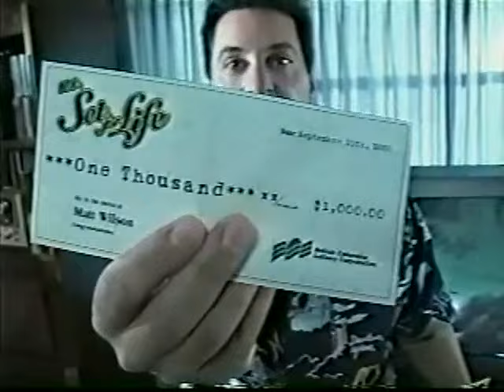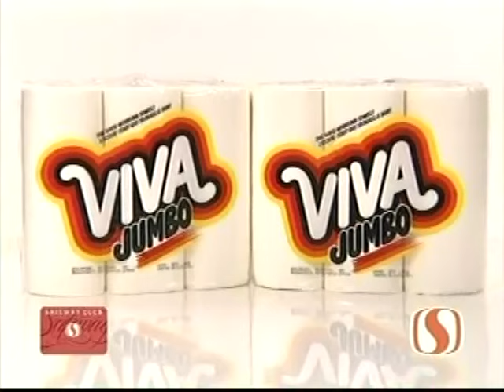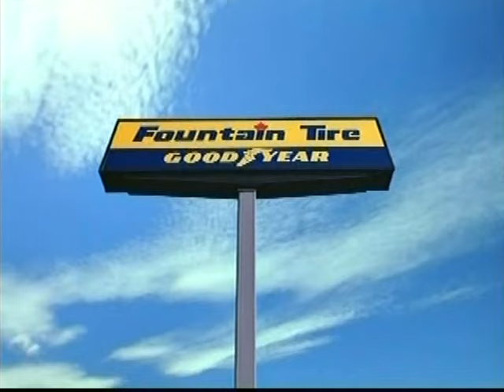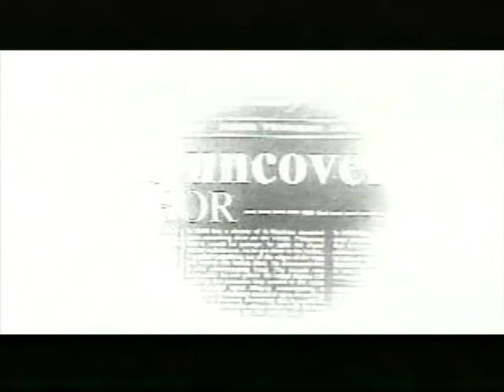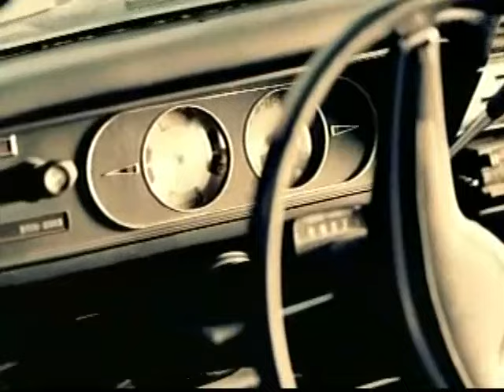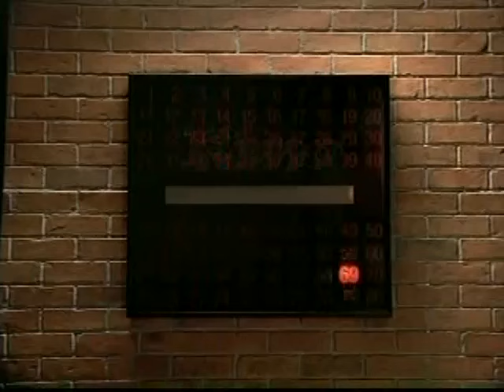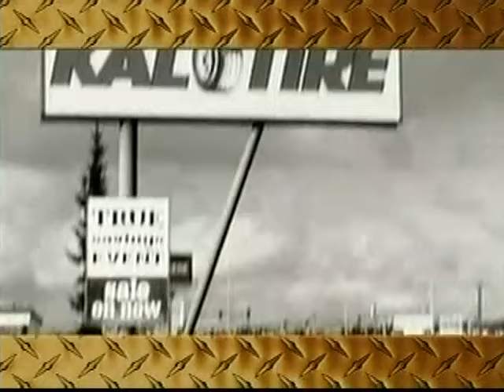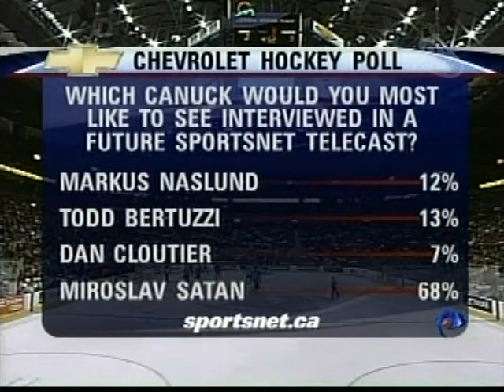NHL Mar.8/2004 Colorado Avalanche - Vancouver Canucks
Bertuzzi – Moore incindent!